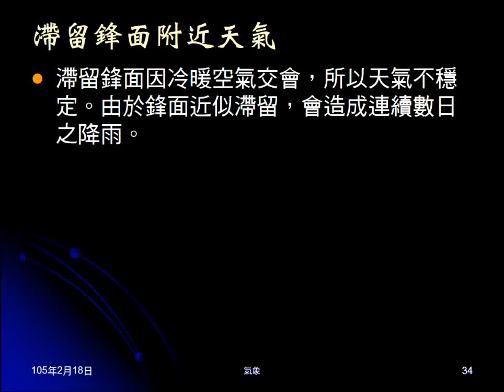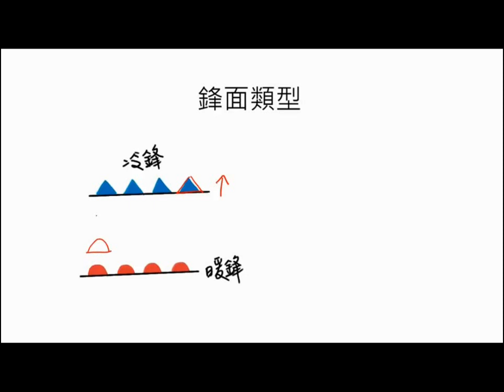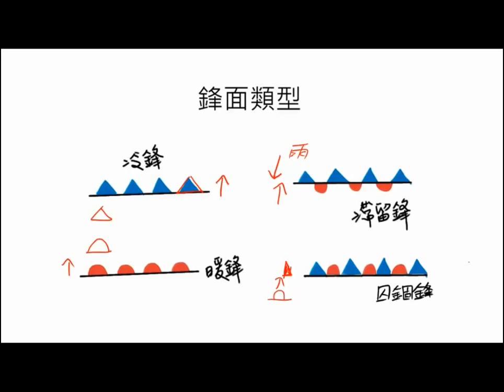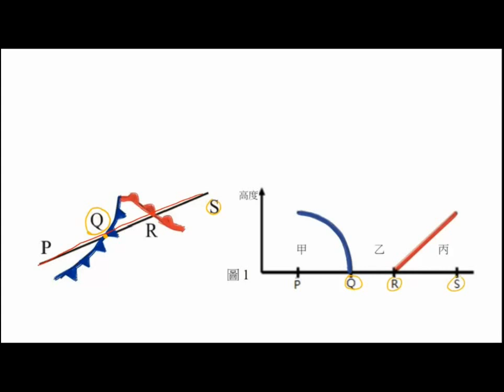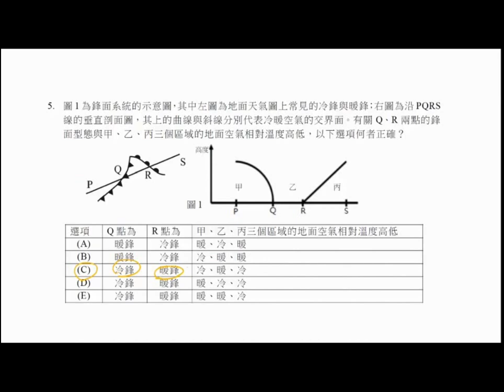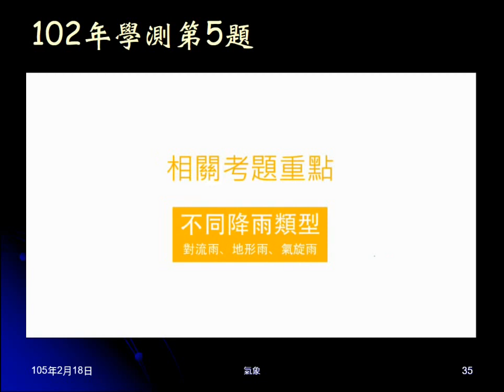104學年地科＿大氣31：102年學測第5題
播於102年學測第5題解題影片，本題是關於鋒面。